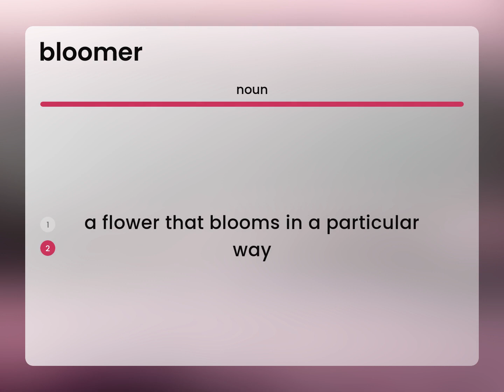Bloomer | BLOOMER definition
What does BLOOMER mean?

Susan Miller (2023, March 5.) What is Bloomer meaning?